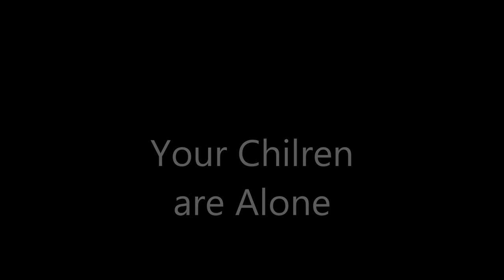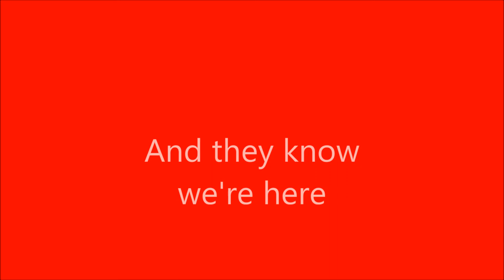egregious handiclaps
trailer for Bellingham, WA''s semi-monthly ceremony known in these parts as "Trailer Wars" where local would-be film makers make fake trailers and show them to a captive audience who votes afterward awarding a sort of ratty crown that looks like it came out of the anus of Sid Caesar.  Anyway, this is my entry for TWXXXII,   Not only did it not win, it didn't even show.